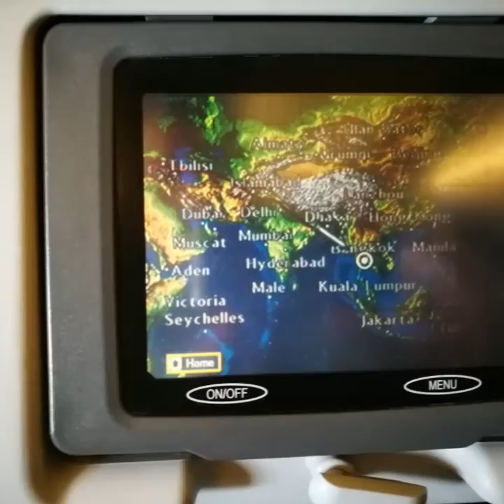Visit to Thailandia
Viaje a Tailandia, Mayo 2017. Bangoth, Chianmai, Sukotai, Ryley, Krabi. Thailandia 2017